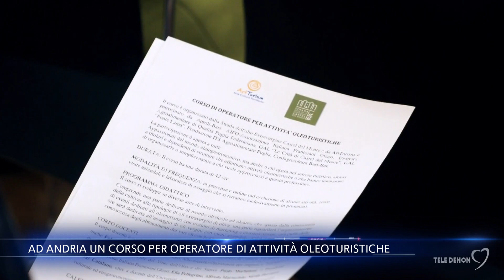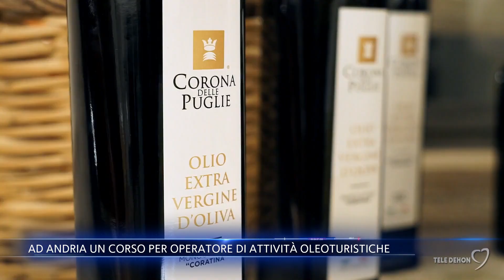Ad Andria un corso per operatore di attività oleoturistiche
Un corso per operatore di attività Oleoturistiche” organizzato dalla Strada dell'Olio Extravergine Castel del Monte e da ArtTurism, è stato presentato ad Andria. Il corso è rivolto ad appassionati del mondo elaiogastronomico, ma anche a chi opera nel settore turistico e vuole approcciarsi a questa professione.